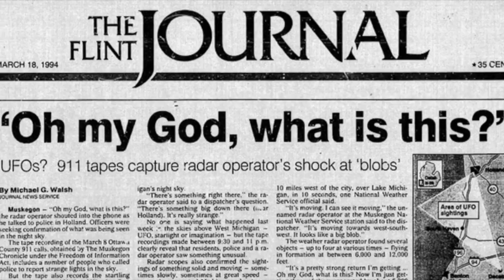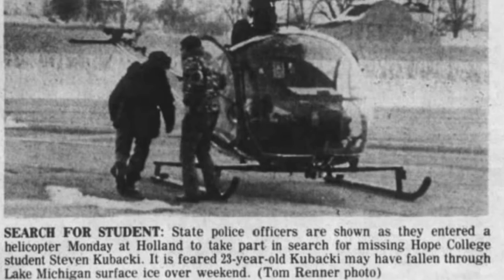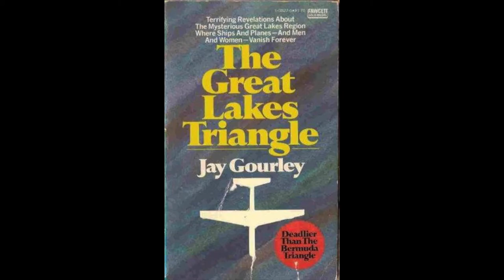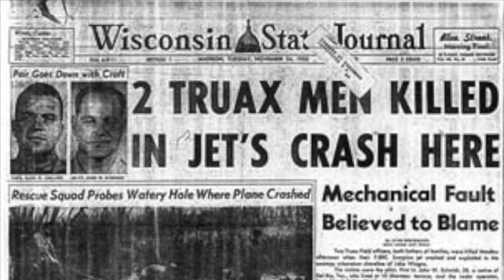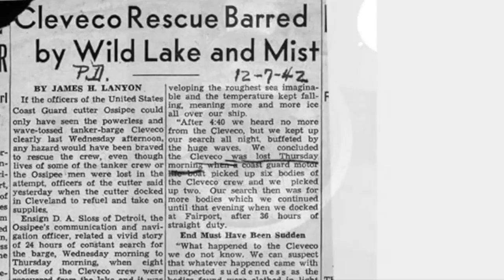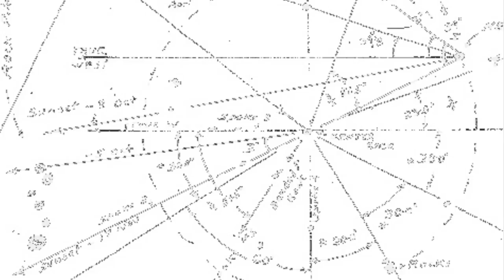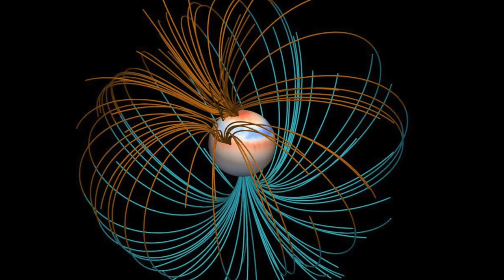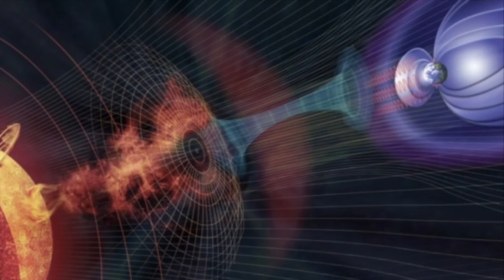Project Great Lakes (The Great Lakes Triangle, Hidden Realms & Unexplained Phenomenon)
What if there was a zone or region in which unexplained phenomenon and mysterious incidents were the norm?  What if in this zone of mystery, space and time didn’t always behave in a predictable fashion?  There is a location in the heart of North America that has been referred to by many as The Great Lakes Triangle!  The region encompasses Michigan and portions of Wisconsin, Illinois, Ohio and Ontario Canada. This area has become infamous for the number of vanishings, fateful disasters and unusual phenomenon within it’s borders.